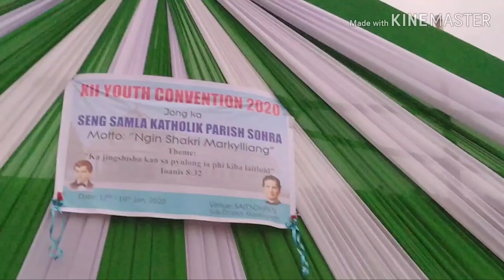Shongkun bad shitrhem ka jingiakynduh lang jong ki Samla ha Saitsohpen Parish Sohra.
Kane ka dei sien kaba nyngkong ba ngi pynmih ia kane ka Channel  bad ka sien kaba nyngkong ruh kaba  ngi pynmih ia Kane ka video..Sngewbha ban iarap ban kyrshan lem bad ban ai mynsiem ia Kane ka channel ..
            Khublei Shibun.